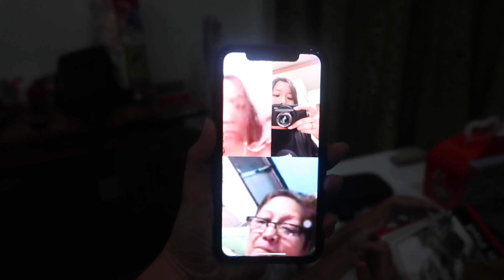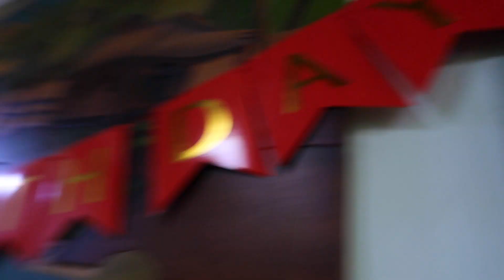HAPPY BIRTHDAY MAMY OMA 💕 | VLOG #74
Follow us on:
Mommy Tata's (Rein) FB: